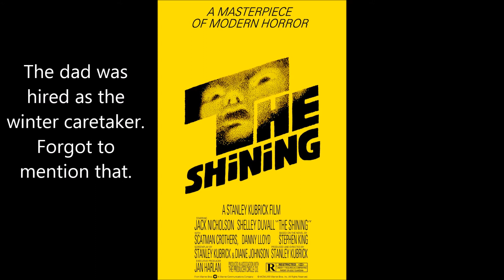The Shining (Night 28) - 31 Horror Nights 2018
All Johnny and no blood makes twins an ax redrum.
The Shining is owned by Warner Bros.